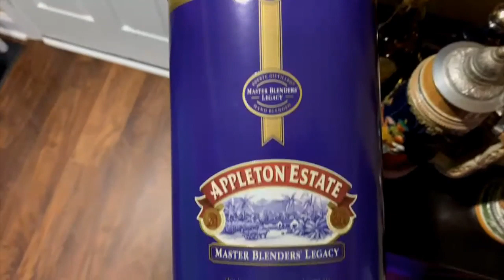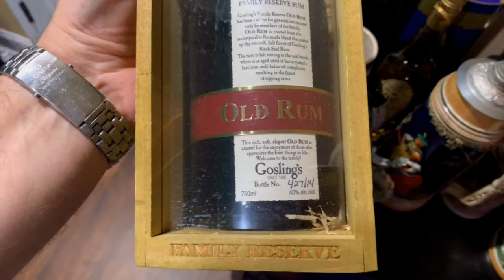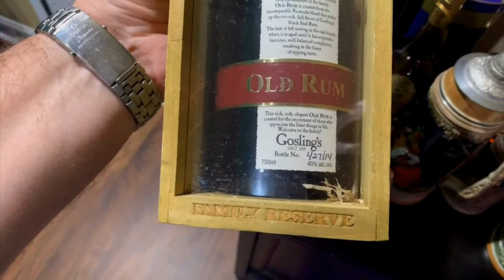Epic Drone Show – Episode 61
Welcome to Epic Drone Show! Epic Drone Show is a live show for drone lovers of all experience levels. We chase after all of the latest drones, take them into the field, have fun and then share the excitement with the world!